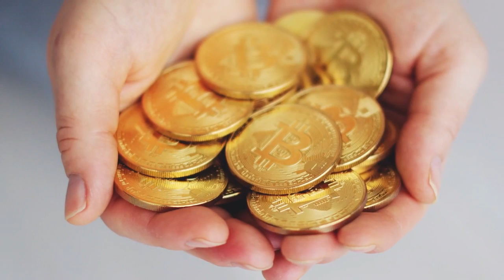Сat Hisses at Wall in New House for Hours, Owner Finds Hidden Door behind It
A woman moves into her new house with her cat when she experiences something unusual. Her feline friend helps her discover a hidden passageway inside the basement that leads her to decades-old secrets.